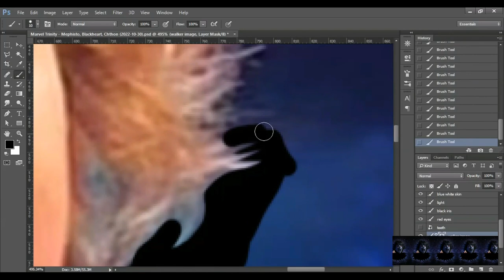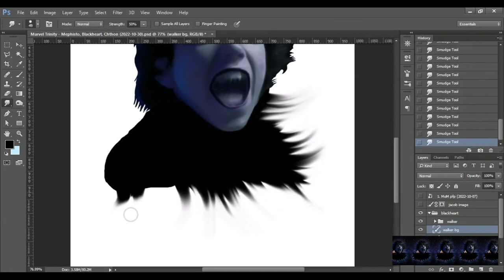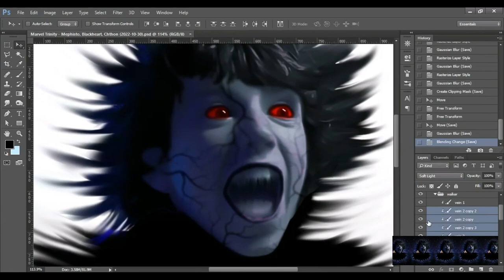Walker Scobell - Blackheart (2022-10-30) - (SCREEN RECORD)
00:00 - Logo
00:02 - Intro
00:08 - BACKGROUND REMOVAL
00:33 - RED EYES
00:43 - BLACK HAIR
00:58 - FROSTY SKIN
01:13 - ADJUSTMENTS
01:28 - SHARP TEETH
01:44 - ETHERIAL EFFECTS
02:07 - EFFECTS
02:17 - FINISHING
02:31 - FINAL
02:42 - Outro